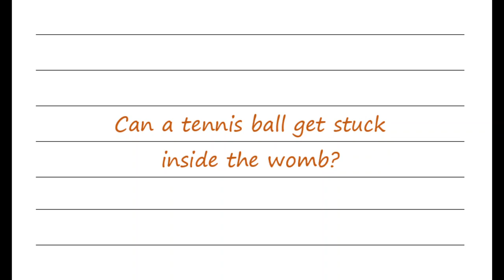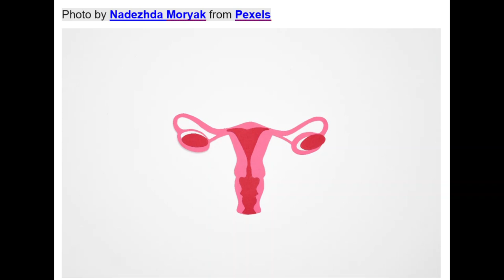Can A Tennis Ball Get Stuck Inside The Womb?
Listen in as Dr Sue talks about why it’s not possible.